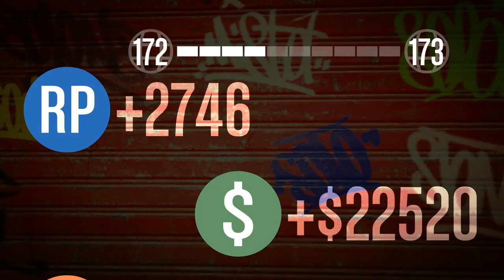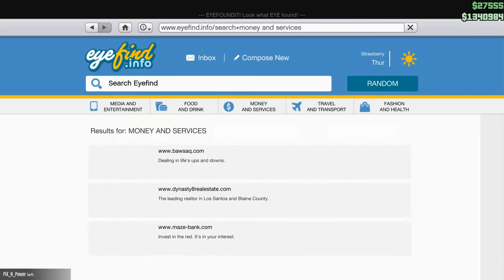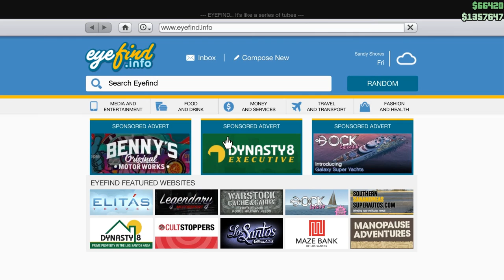Let's Play GTA5 Online: Lamar's Low-rider Delusions of Grandure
The whole appeal of Lamar is that he really doesn't know what he's doing, despite his infinte confidence. Hubris I believe is the word we're looking for. His missions make for much comedy...at the expense of the player, of course. Lots of bad sitiuations that only get worse. How much Lamar can you take?